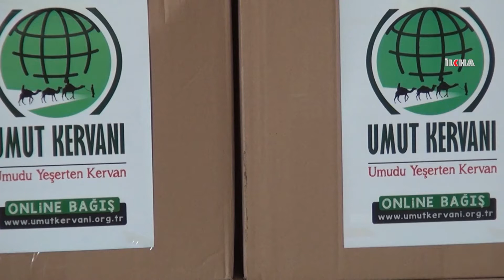کاروانی ئومێدی خارپێت هاوکاری پارەیی و خۆراک بە سەر ٥٠٠ خانەوادە دابەش کرد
کاراونی ئومێدی خارپێت بەردەوامە لە چالاکیەکانی خێرخوازی بەهۆی مانگی رەمەزان.

بینەرانی بەڕێز؛

سوبسکرایب بکە:

کوردی-سۆرانی

کوردی-کورمانجی

تورکی

عەرەبی

ئینگلیزی

فارسی